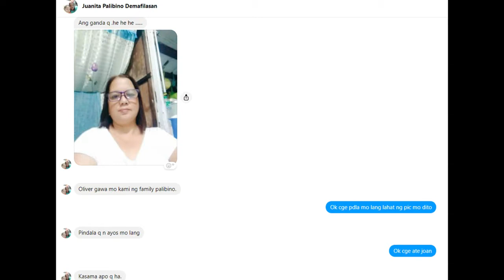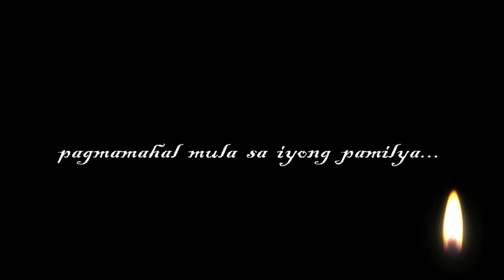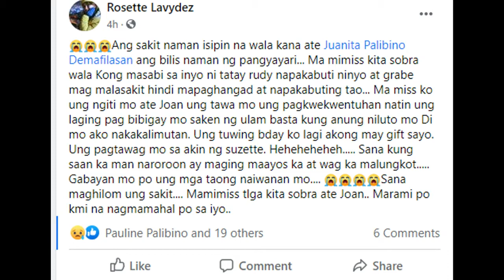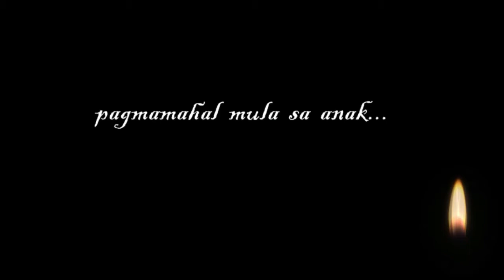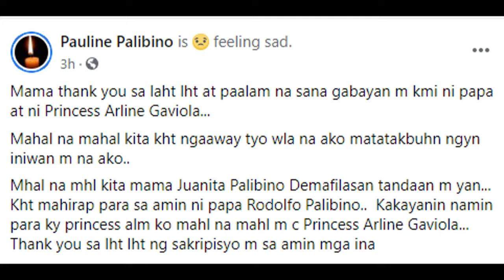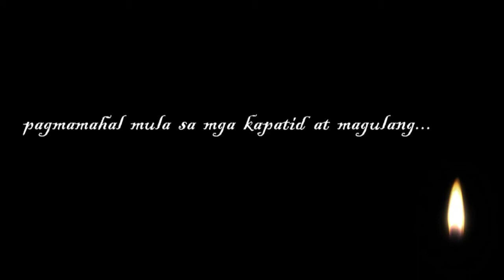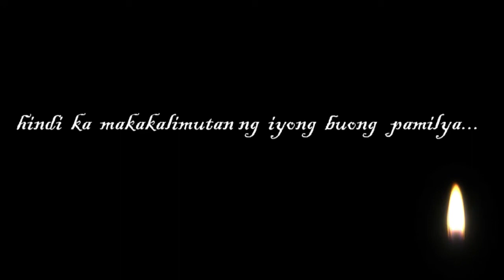Juanita Palibino Photo Memories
This Photovideo i dedicated to Palibino Family, Photo Memories of Ate Joan is especially remembrance to us. Condolence